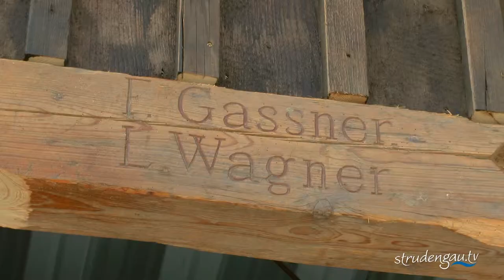Landleben || Strudengau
Wir zeigt das Leben am Land vor 50 bis 100 Jahren